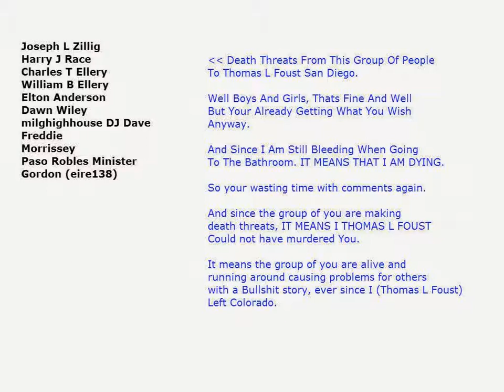Death Threats From This Group Of People To Thomas L Foust San Diego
Death Threats From This Group Of People
To Thomas L Foust San Diego